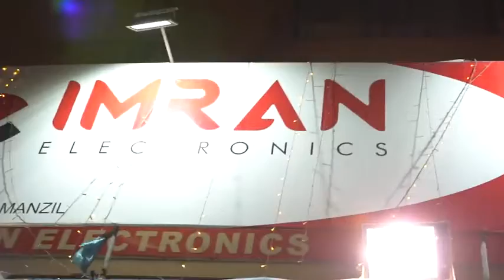Qurbani k janwar select kartay hue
Dear Viewers!

Assalam-o-Alaikum!
     Request for channel subscription and thumb up please!